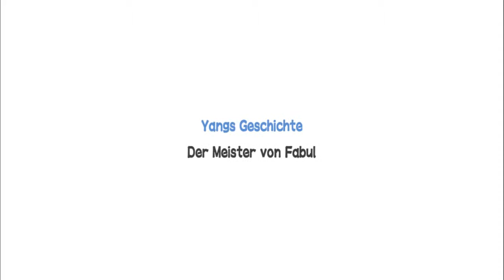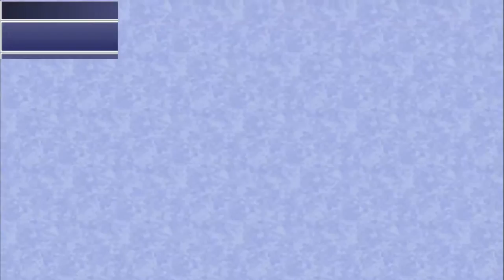Let's Play Final Fantasy IV the after years Part15